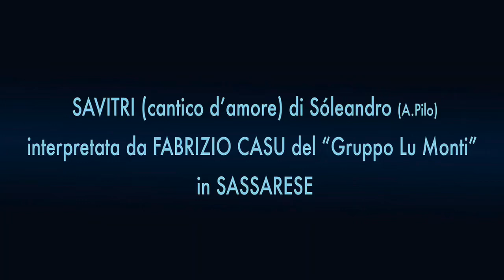Savitri in SASSARESE interpretata da Fabrizio Casu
Savitri (cantico d’amore)
interpretata da Fabrizio Casu (del Gruppo Lu Monti) in SASSARESE